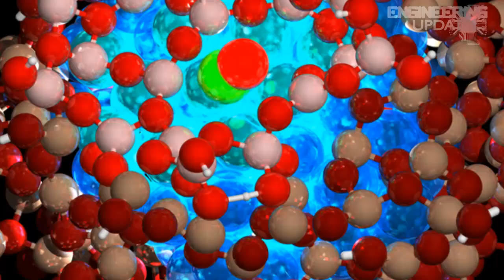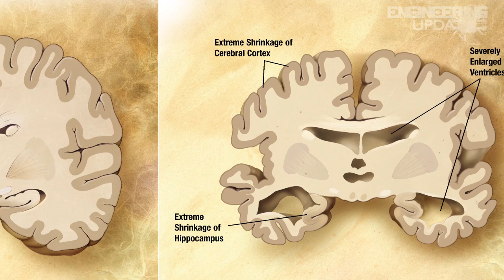Engineering Update Episode 51 - Hypersonic weapons vs. advanced anti-aircraft systems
A material that triples the lifespan of aircraft engines
Scientists at University West in Sweden have created a material that could extend the service life of engines by 300 percent. The new coating uses ceramic and plastic nanoparticles in powder form, mixed with a liquid.

Hypersonic weapons vs. advanced anti-aircraft systems
A senior Pentagon staffer called for hypersonic weapons to defeat advanced, next-generation integrated air-defense systems -- like those possessed by Russia.

And
A sensor system to track Alzheimer's
The Tecnalia Centre for Applied Research has created a house-sized sensor network that is capable of tracking the habits of people living inside the house and noting if that behavior becomes erratic, which could be indicative of an issue or the first signs of a neurodegenerative diseases like Alzheimer's.